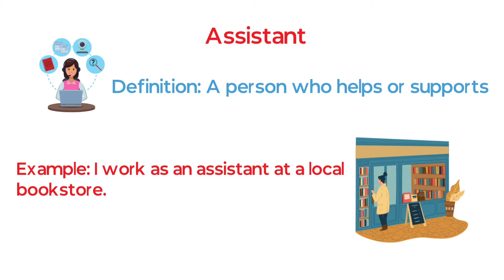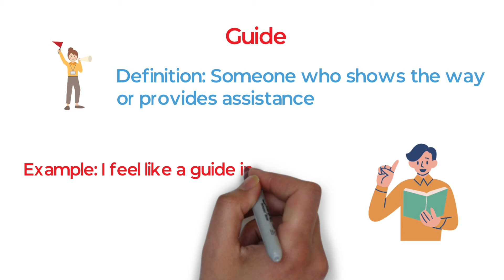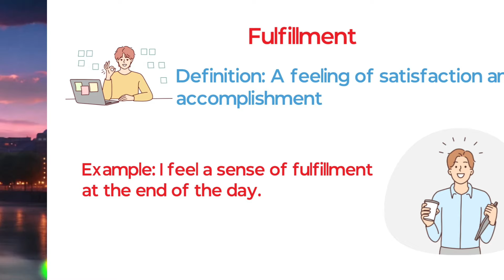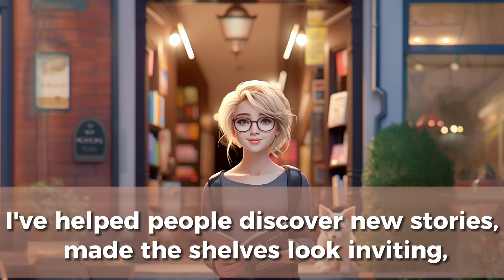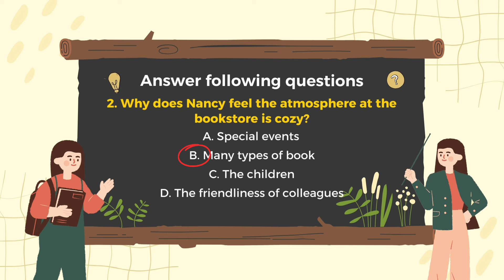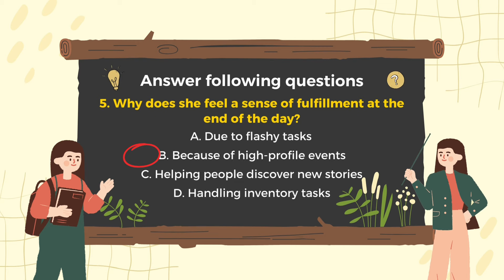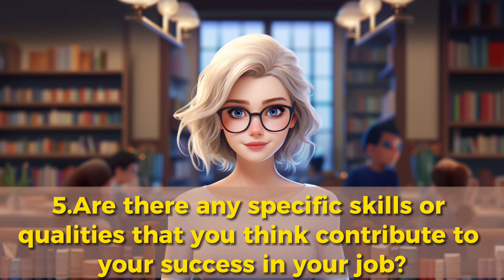My First Job | Improve your English | Listening and Speaking English Practice Level 1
Welcome to our English Lesson.
Today, we will practice Easy Speak English together about “My Career” to improve your listening and speaking skills. We will also learn some new vocabulary to help you improve your English.
Pay attention and listen carefully.
Our story today is "MY FIRST JOB”.
0:00 Welcome
0:20 Listening Practice
2:28 New words
4:05 Speaking Practice
10:24 Answer Quiz
Easy Speak English - your go-to destination for enhancing your English language proficiency! 🌟
💬 Enhance Your Speaking Skills
🎧 Dynamic Listening Practice: Dive into real-world scenarios to refine your understanding of spoken English.
🗣️ Interactive Speaking Sessions: Engage in lively discussions and activities to enhance your conversational skills.
🌍 Global Community: Connect with learners from around the world, creating an inclusive and supportive learning environment.
Get ready to unlock new levels of English proficiency with Easy Speak English. Let's speak English with ease! 🌐🗣️✨